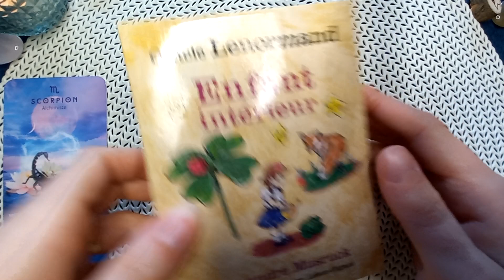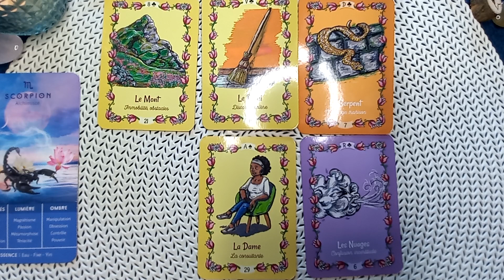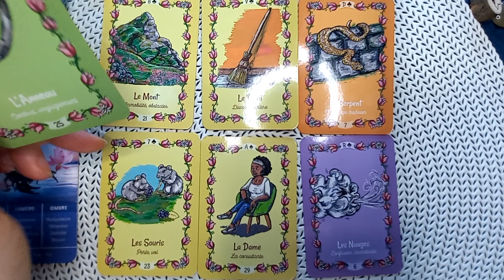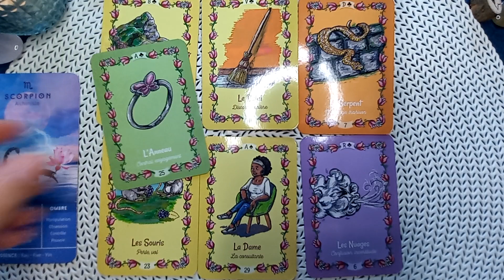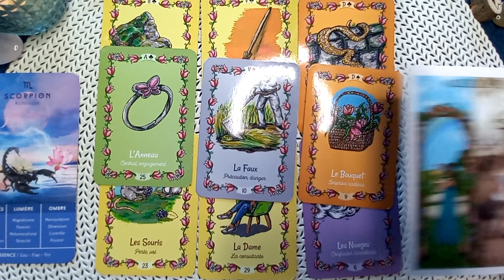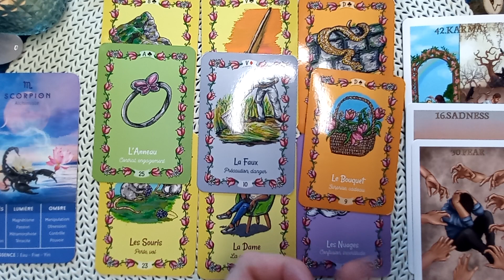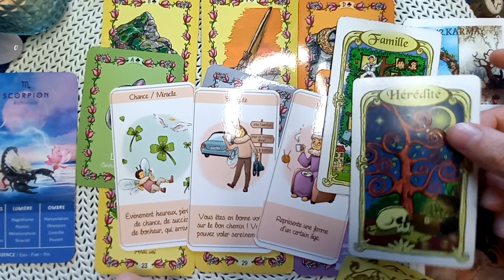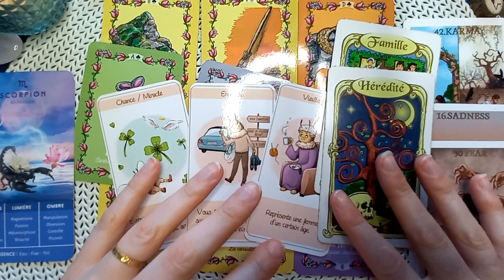SCORPION ♏️ Ce qui vient vers vous dans les 15 jours.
edui